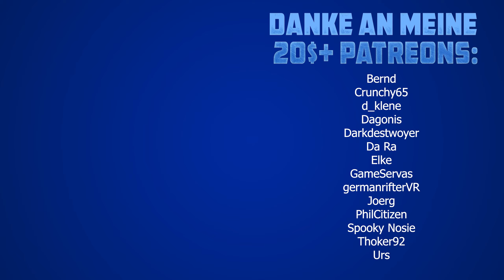Der VR Adventskalender - Türchen 19 - PSVR: Apex Construct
Der Gewinner lautet: Matthias Metzler

Dieses Jahr wird es vom 01. Dezember bis 24. Dezember 2019 jeden Tag ein VR Gewinnspiel geben bei dem ihr Spiele und mehr gewinnen könnt! Die Videos werden jeden Tag um 16 Uhr veröffentlicht und laufen genau 24 Stunden. Die Gewinner werden per jeweils per eMail benachrichtigt. Die Links für die Gewinnspiele findet ihr jeweils unter den Videos, sie führen auf Gleam io. Viel Glück!

vrforum.de
mixed.de

VR Headset Halterungen